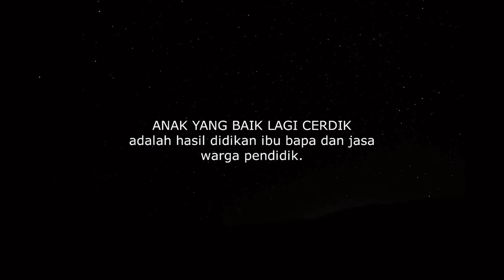VKK2023 (SM) SMK WIRA JAYA TEAM PROJEK WIRAIANS